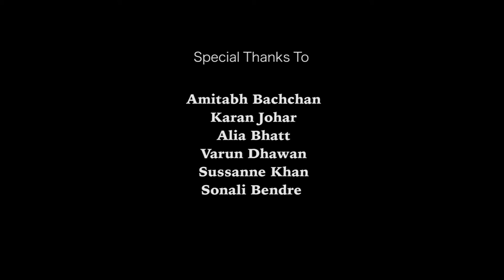Abu Jani Sandeep Khosla CPAA Show Teaser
Catch a sneak peek of Abu Jani Sandeep Khosla's spectacular Fashion Film 'The Golden Door'.

This show, held at the NSCI, Mumbai on 26 February 2017, was held to raise funds for children fighting cancer.

Abu Jani Sandeep Khosla would like to say a very special thank you to CPAA, Pidilite, Shaina NC for this wonderful collaboration for a cause. We are also indebted to Amitabh Bachchan, Alia Bhatt, Varun Dhawan, Sonali Bendre and Sussanne Khan for their exceptional support.

Choreography-Lubna Adam
Music Mixing-Kiran Kamath
Hair & Makeup-Kapil Bhalla & Team

Conceptualized, produced & Directed by Siddharth Jain
Head DOP – Alex  ThaipparambilMusic – Jai Wolf (Indian Summer)
Post –Siddharth Jain
Editor- Mahfooz Quraishi

*This video is NOT intended for commercial purposes.*This Video is for documentation purposes.
*We do not claim any copyrights to the music. All the rights to the tracks belong with the original artists/label .

• City Of Stars – La La Land VS Tum jo mil gaye ho
• Saakiya Aaj Mujhe + Aaj Sajan Mohe
• Tamma Tamma & Don’t Stop Till You Get Enough– Michael Jackson
• Big  B Mashup

Mixed By- Kiran Kamath